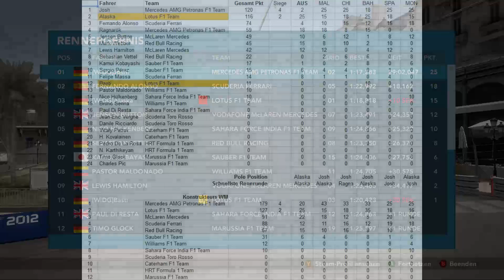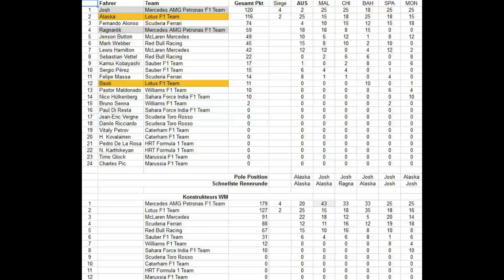F1 2012 - #006 Monaco - Die Frontflügel sind gefallen - (Let's Play)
» Let's Play «
Kommentierte Spielszenen von Wat is Dat Gaming.
Im Team intim, Team WIDG!

Hier gibt's mehr Infos zum Spiel:
» Formel 1 - 2012 «
Rennspiel von Codemasters
Offizielle Homepage:

Soundtrack:
Introduction Mix